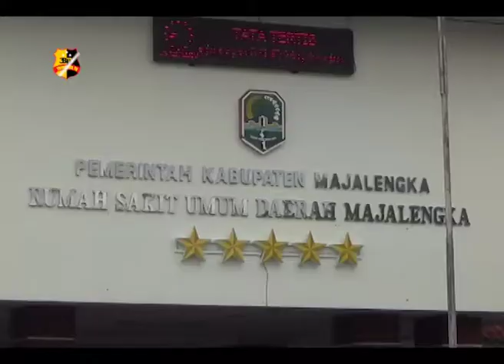ANGKA PENDERITA DBD DI MAJALENGKA MENINGKAT